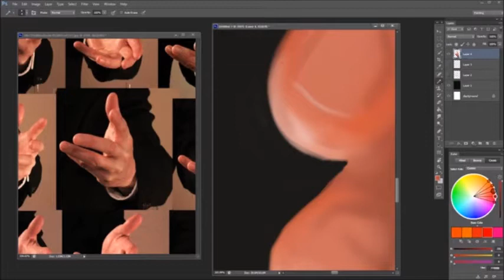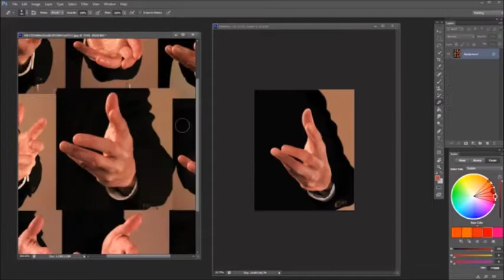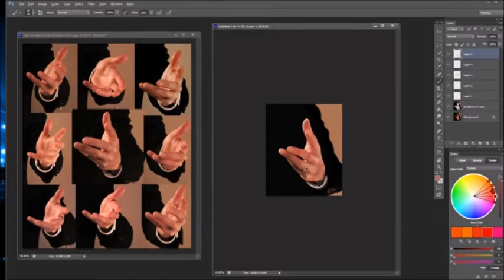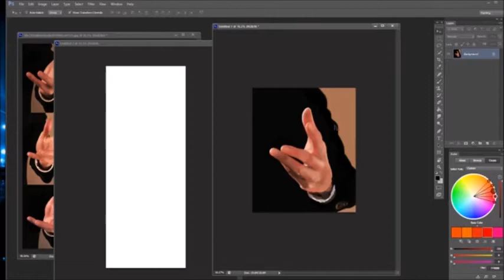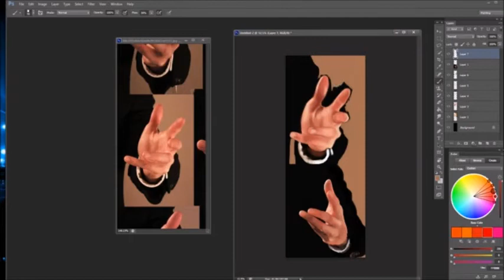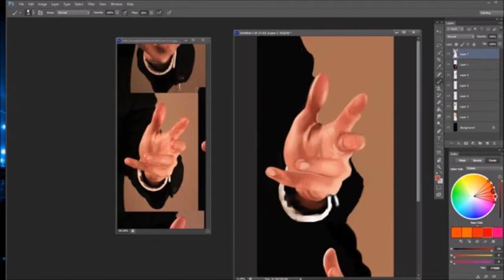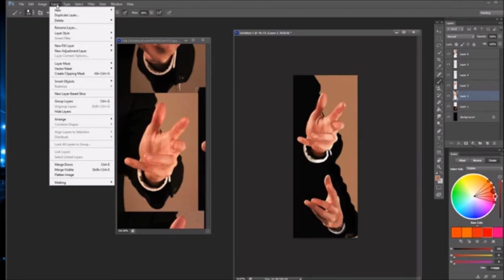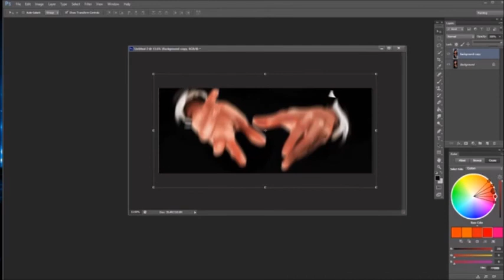INFJ - My Art - Speed Paint Study - 'Hands'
As an INFJ I like to express via Art. It helps me switch off and enter flow state in which at times allows my unconscious to become known. I am Self taught and tend to do studies in which to learn technique.